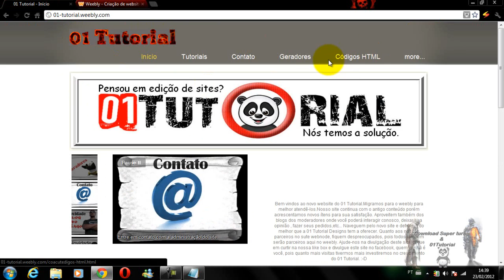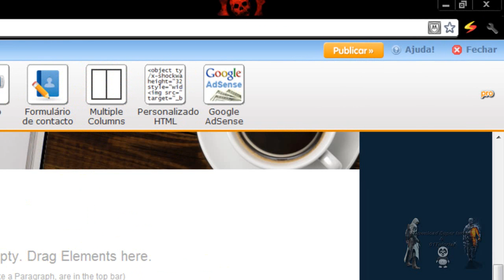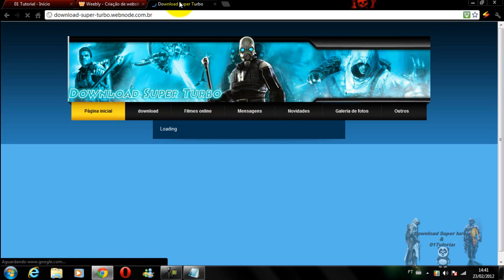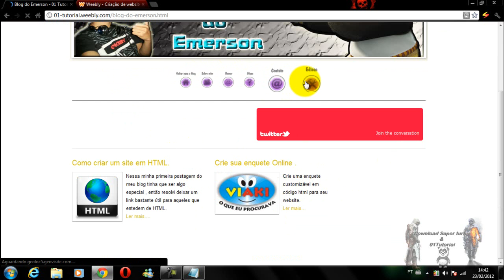Como colocar Radio Coca Cola no seu site do Weebly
olá pessoal !! hoje vou ensinar a como colocar uma rádio da Coca-Cola em seu site !! com o player bem criativo !!